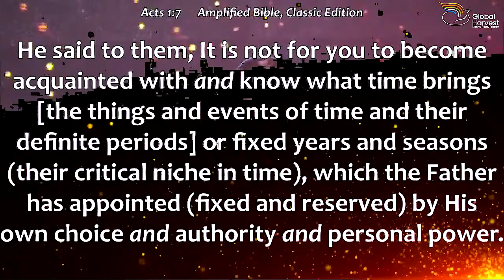Seasons - Pastor Femi Aladesanmi